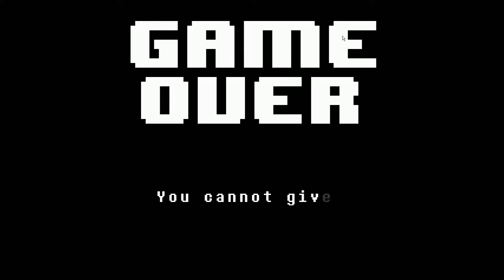Riiser Plays: Undertale - Part 4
It's a dog eats pets dog world!

Super huge thanks to Nights2Dreams for not just purchasing the game, but also creating the titlecards!

This is a video of me explaining different ways to play "Undertale" and some of the glitches in the game and providing constant commentary on what is occurring onscreen throughout the whole video.